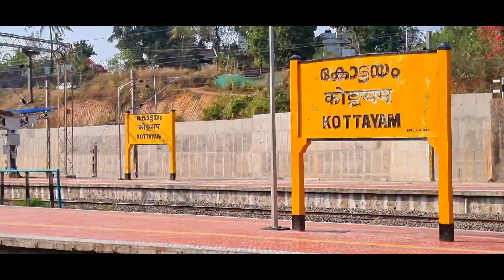Vande Bharat Express @ Kottayam Railway Station | Vishu kani for Keralites 😍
Vande Bharat Express Arrived Kerala Today,  Empty Rakes of Kerala's First Vande Bharat Express from the Integral Coach Factory (ICF), Chennai, skipping Kottayam Railway Station. The BJP Party members were seen welcoming the Vande Bharat Express by showering flowers & chanting slogans.

It is like a Vishu Special gift to Kerala from Prime Minister Narendra Modi who will be flagging off Kerala's First Vande Bharat Express on 25th April 2023 during his Kerala visit.